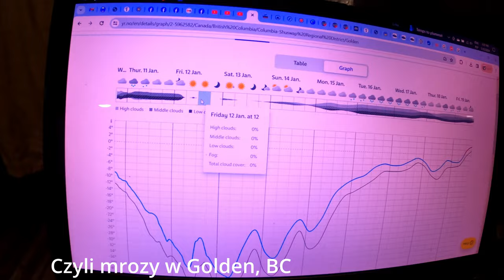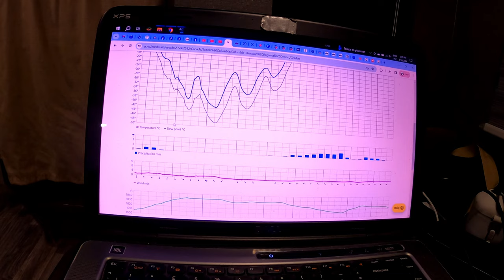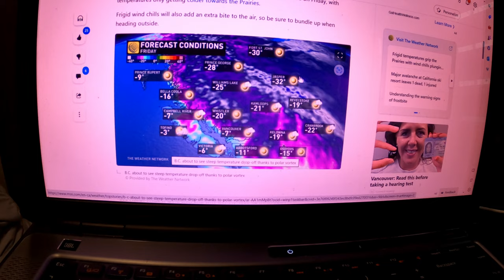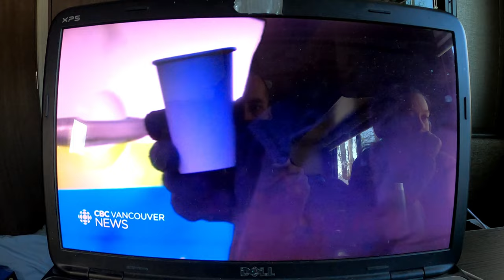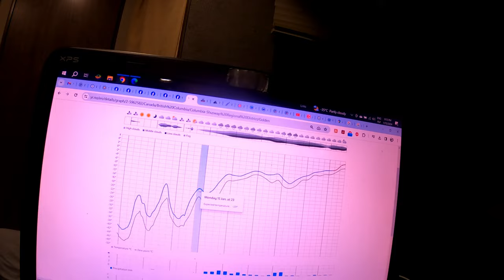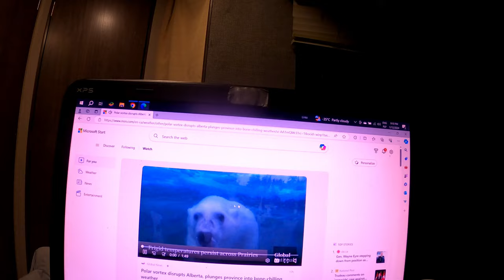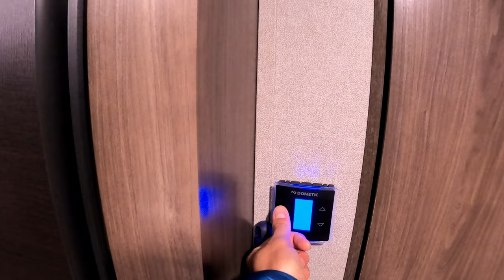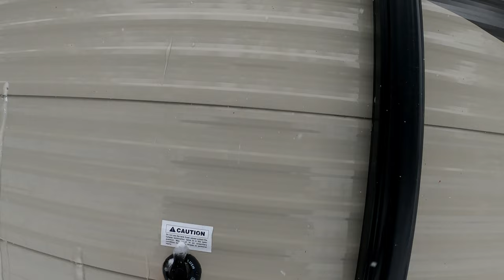Jak przeżyliśmy -42°C na kempingu w Kanadzie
Przez Kanadę przetacza się front arktycznego powietrza w mediach określany mianem polar vortex. Cokolwiek to znaczy, znaczy że temperatury spadną do ponad -30 stopni w ciągu dnia i ponad -40 nocami. Podczas gdy my zdecydowaliśmy się spędzać tą zimę w przyczepie kempingowej na kanadyjskim kempingu Golden Riverfront Campground. Wyposażeni w takzwane "chińskie webasto", ogrzewanie gazowe i awaryjny dogrzewacz oraz ciepłe skarpety i koc zakupiony jeszcze jesienią w chłodnej Kaliforni ;) postanawiamy stawić czoła tej jakby nie było pogodowej anomalii. Jak i czy daliśmy sobie radę? Zapraszam do oglądania i przewijania tej przydługiej historii ;)

00:00:00 - W tym odcinku
00:01:05 - Dzień 0 przygotowania do mrozów
00:08:45 - Wizyta w miasteczku Golden
00:17:30 - Dzień pierwszy mrozów
00:28:31 - Dzień drugi mrozów
00:32:24 - Jak się ubrać "na cebulkę" ;)
00:37:32 - Eksperymenty na mrozie
00:56:01 - Dzień trzeci mrozów
01:02:13 - Dzień czwarty mrozów AWARIA WSZYSTKIEGO
01:15:42 - Dzień piąty .
01:24:41 - Koniec mrozów